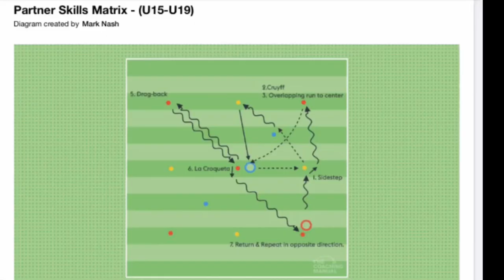Stony Brook SC Summer 2020 Trailer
We are inviting all soccer players to join our brand new player development platform and learn from our interactive training sessions, starting now and all summer long!!!